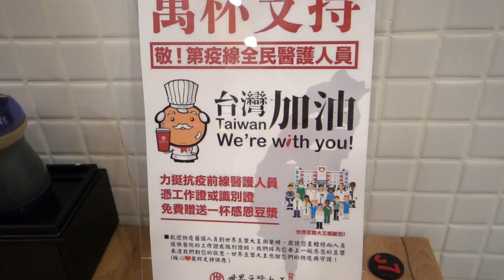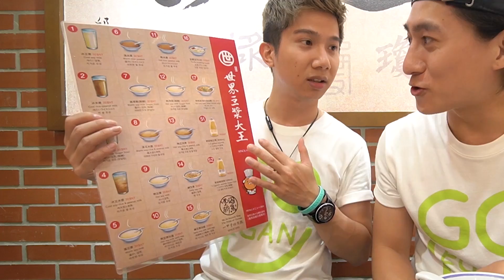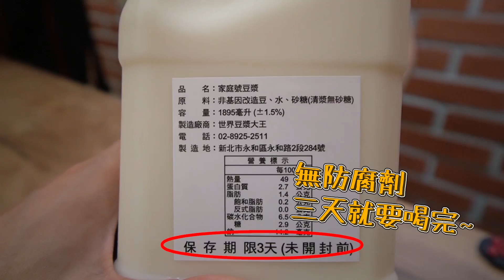在地「永和豆漿」激推🔥素食美食？請喝1萬杯豆漿 │醫院最新狀況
史上最霸氣😲請喝1萬杯豆漿...這幾道來永和豆漿必吃！
全台最高級永和豆漿，走國際路線. 菜單有四種語言😂在地的台灣味，有哪幾道是激推必吃的呢？？

提倡一種新的生活態度，透過影片影像宣導動權、環保、飲食健康！

設備：
Sony 6400(廣角鏡) / Lumix G85(變焦鏡)
無線麥克風、SHURE-VP83F(指向性)

攝影：
KUANG studio 光・影像工作室